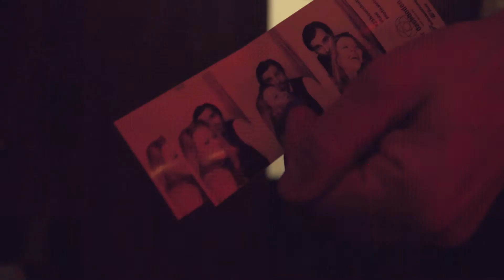25hours Hotel beim MuseumsQuartier - NYE 2017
You are invited to join the family. The mafia themed New Year's party at Dachboden bar  and loft in Vienna.